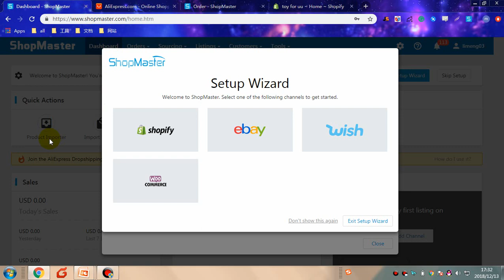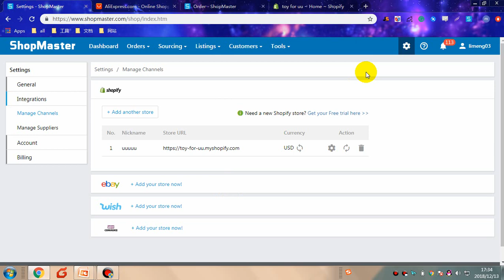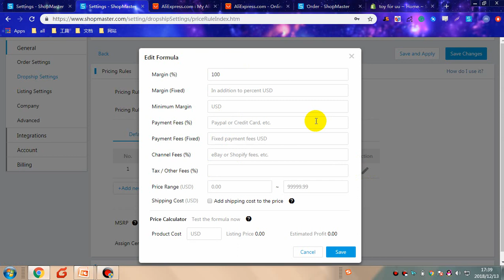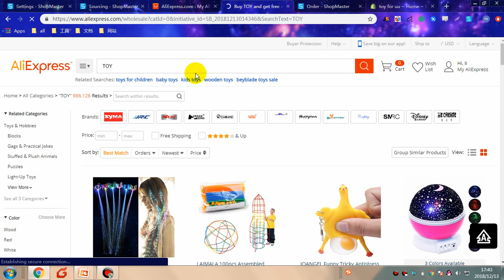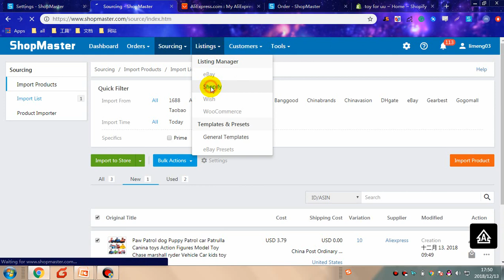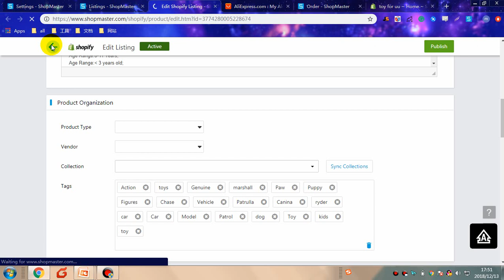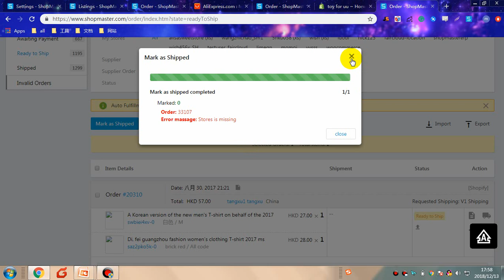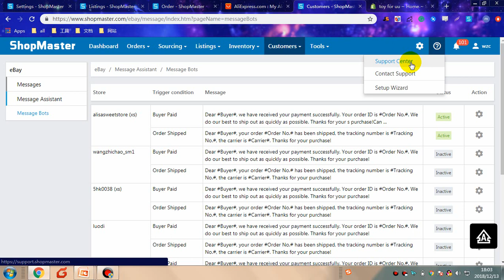[New] Get Started Guide for New Users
This is the newest version of getting started with ShopMaster guide for new users. You will master basic operations for using ShopMaster through this video.

Welcome to leave your suggestions or ideas under this video